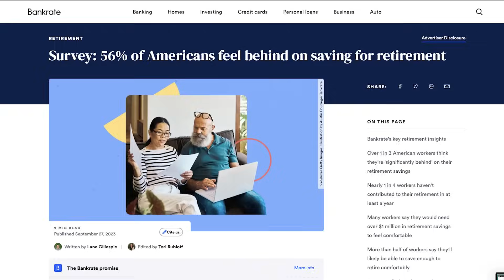Tu Nuevo Plan Para Convertirte En Millonario